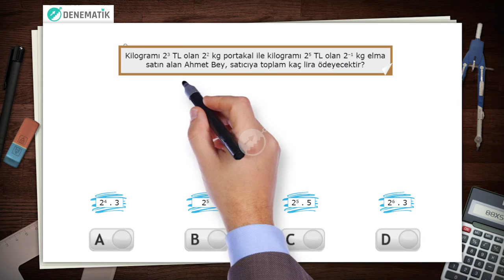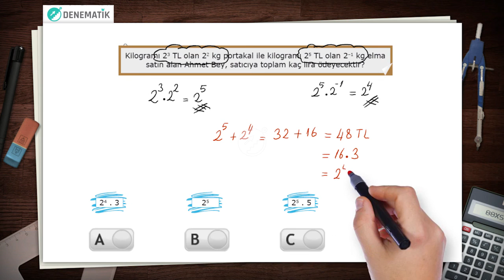SORU 4 - ÜSLÜ İFADELER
Her hafta LGS denemeleri Denematik'te! Denematik üyeliği ücretsizdir. Üslü İfadeler